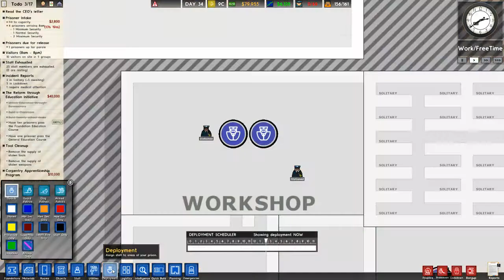Prison Architect 監獄風雲 第十集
如你有任何意見，歡迎到下面留言，我會盡快回覆！